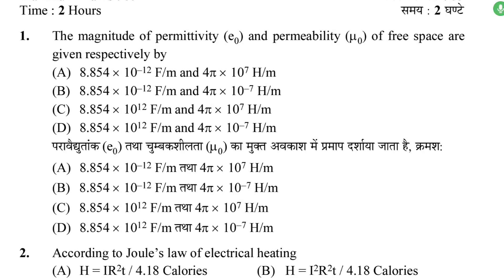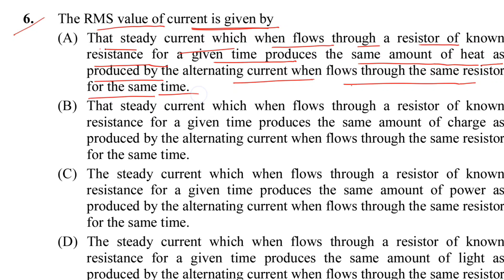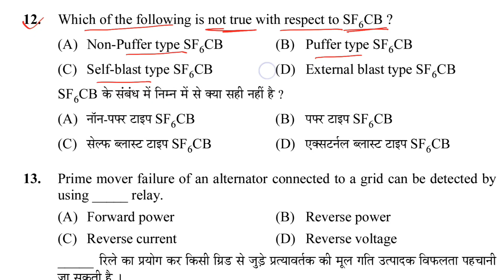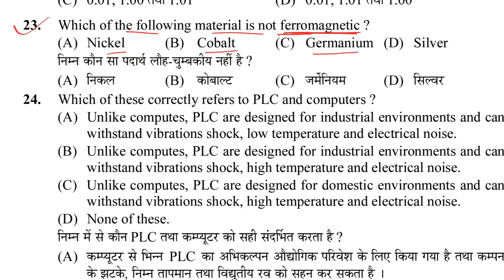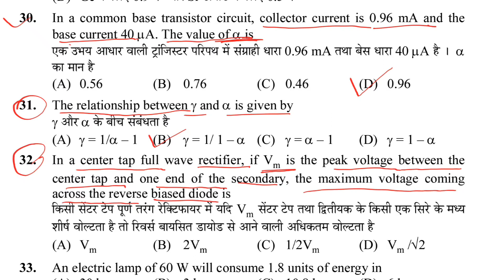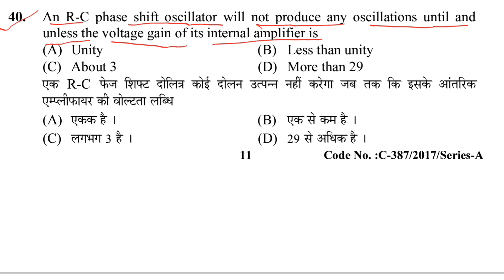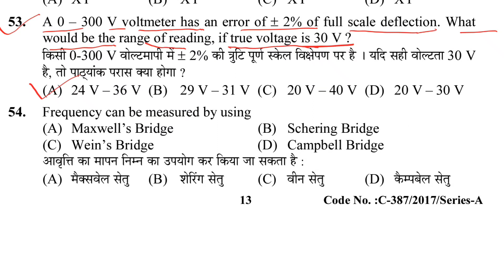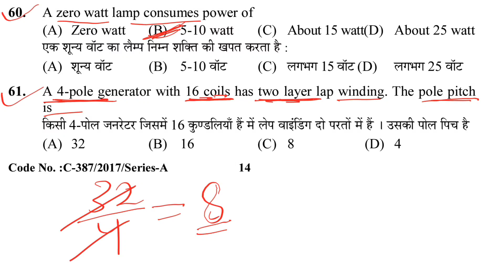hpssb je electrical post code - 530. solved paper part 1